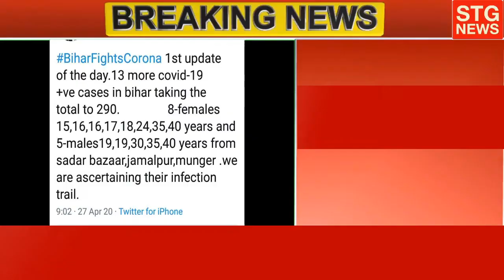रोहतास: दो गांव सहित 5 नए कॉन्टैमिनेंट जोन घोषित, देखें सभी गांव की लिस्ट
रोहतास। रोहतास जिले में संक्रमितों का आंकड़ा लगातार बढ़ता जा रहा है, रविवार को देर शाम आये रिपोर्ट में 6 नए मामलों की पुस्टि हुई है और इसी के साथ जिले में कुल कोरोना संक्रमितों की संख्या  अब 15 हो गई है। रोहतास जिला प्रशासन द्वारा प्रेस रिलीज जारी कर बताया गया कि नगर परिषद क्षेत्र के वार्ड नंबर 39 में पूर्व से एक महिला जो पॉजिटिव पाई गई थी उसी के संपर्क में आने से यह सभी लोग पॉजिटिव पाए गए हैं। प्रशासन द्वारा पूर्व से ही सासाराम के गोला बाजार, भारतीय गंज,  करपुरवा और मुफस्सिल थाना क्षेत्र के  मुरादाबाद गांव को  कॉन्टैमिनेंट  जोन  घोषित कर  पूरे एरिया को पूरी तरह से सील कर दिया गया है। रविवार को आयल रिपोर्ट के अनुसार पॉजिटिव मरीजों का संपर्क नगर परिषद क्षेत्र के अड्डा रोड, गौरक्षणी एवं जक्की शाहिद, शिवसागर प्रखंड के आलमपुर गांव और  राजपुर प्रखंड के  राजपुर बाजार को  नए  कॉन्टैमिनेंट जोन घोषित कर दंडाधिकारी एवं  पुलिस पदाधिकारी की प्रतिनियुक्ति कर एरिया सील करने का काम चालू कर दिया गया है ताकि संक्रमण ना फैले। जिला प्रशासन ने जिले वासियों से अपील किया है कि आप लोग बिल्कुल ना घबराए, लॉक डाउन और सोशल डिस्टेंसिंग का पालन करें, घर में बुजुर्ग एवं बीमार सदस्यों का ध्यान रखें। यदि चोरी छुपे कोई बाहर से आता है तो बाहर से आए व्यक्तियों का सूचना जिला प्रशासन को निर्भीक होकर दे ताकि समय रहते आवश्यक कार्यवाही की जा सके।